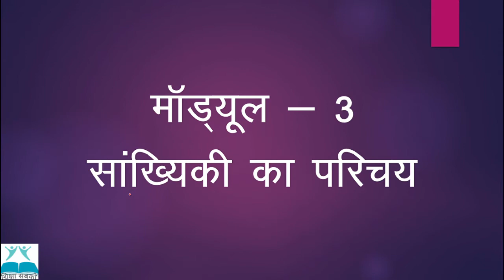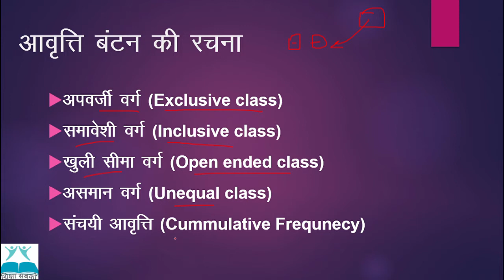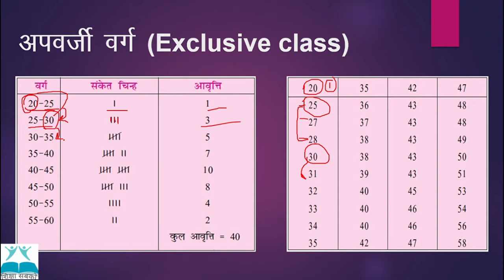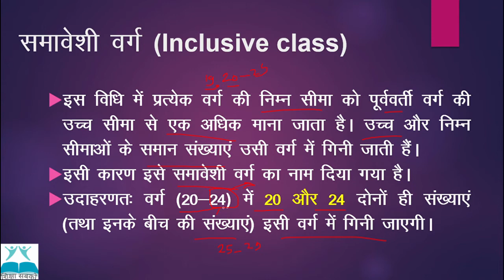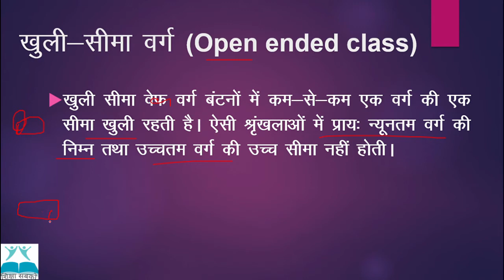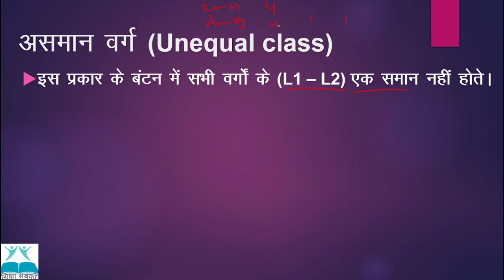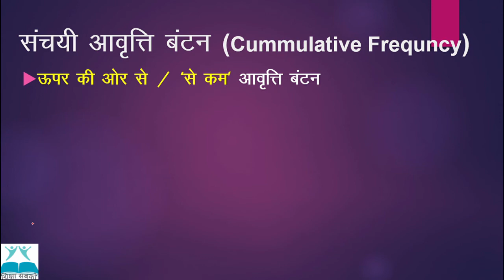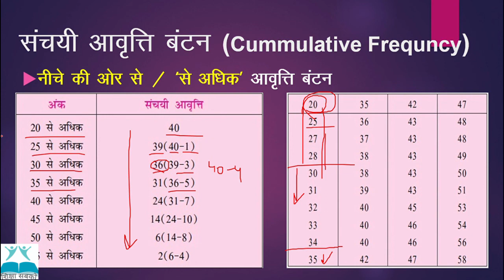NIOS |इंटरमीडिएट|अर्थशास्त्र (318)|अध्याय 6|आकड़ों का संग्रहण और वर्गीकरण |भाग-2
नमस्कार,

इस वीडियो में आपके समक्ष NIOS की उच्चतर माध्यमिक कक्षा (इंटरमीडिएट) के अर्थशास्त्र विषय के मॉड्यूल  3 "सांख्यिकी का परिचय" के अंतर्गत छठे (6th) अध्याय "आकड़ों का संग्रहण और वर्गीकरण" का दूसरा  भाग पढ़ाया गया है |